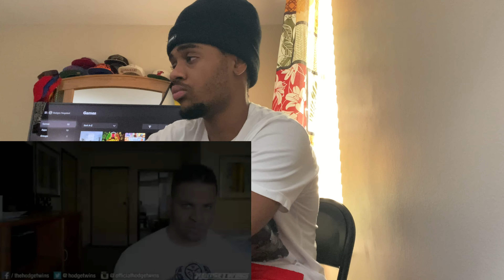Hodgetwins- Man Punches Woman During Fight REACTION!!!! THIS IS CRAZY😂😂😂😂